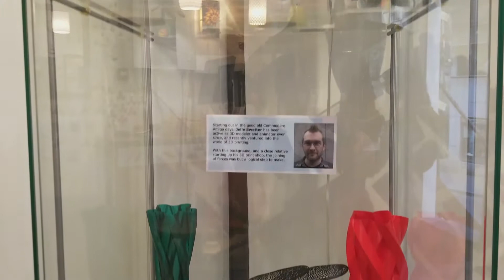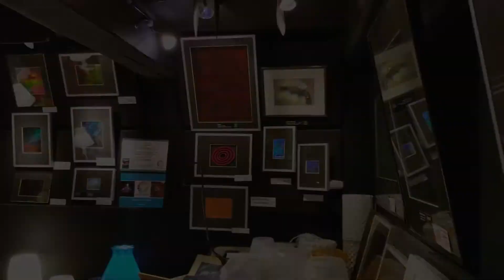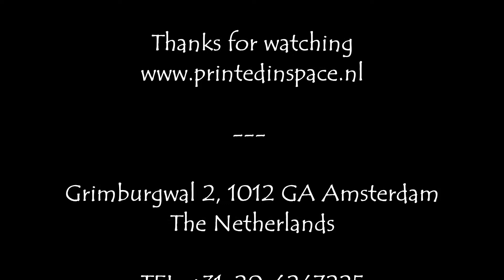Printed in space, 3D-models and Holograms in Amsterdam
Welcome to a tour of the store: Printed in space, located at:
 Grimburgwal 2, 1012 GA Amsterdam, Netherlands.

Printed in space sells all kinds of 3D-models and Holograms, and is the first 3D-print shop in Amsterdam.

All my camera equipment:
Camera: Gopro Hero 5, Samsung Galaxy S8+
Gimbal: Zhiyun Smooth II, Gimbal
Mikrophone: Olympus LS-12
Tripod: Manfrotto 725B DIGI